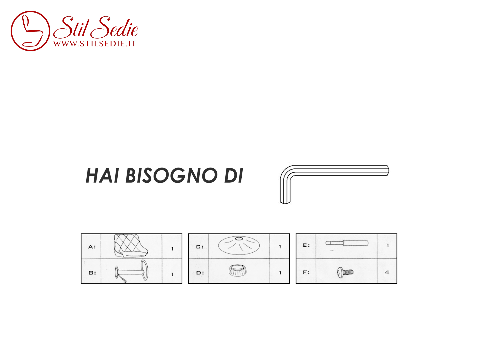Enki guida al montaggio dello sgabello da bar Stil Sedie Stool Assembly Instructions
Lo sgabello Enki è elegante e solido, con la caratteristica trapunta a rombo, con lo schienale basso e la seduta avvolgente; in questo video i pochi semplici passaggi per il montaggio.
🛒Compralo Subito
Per vedere le guide ai montaggi
Dei nostri prodotti 😊👇🏻
🚛 Spedizione in tutta Italia 🇮🇹
🔒 pagamenti sicuri
🏅 miglior prezzo
📦 reso facile